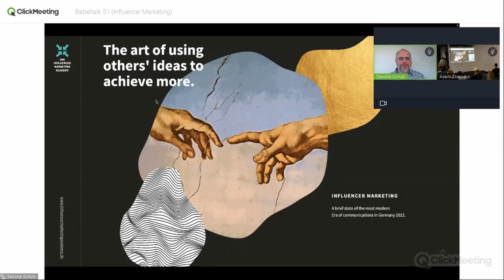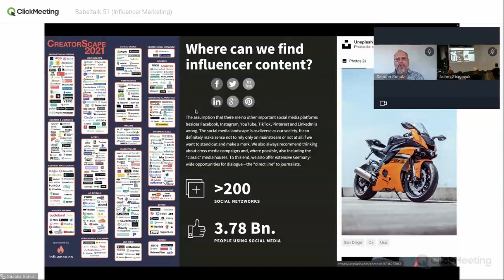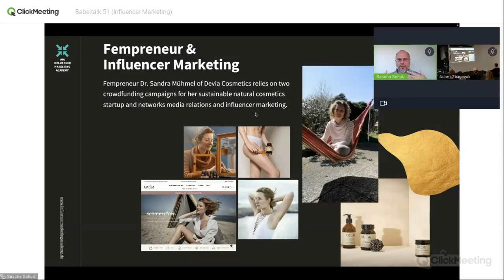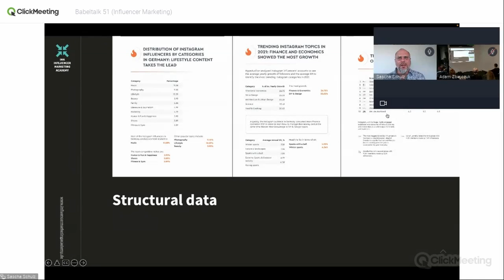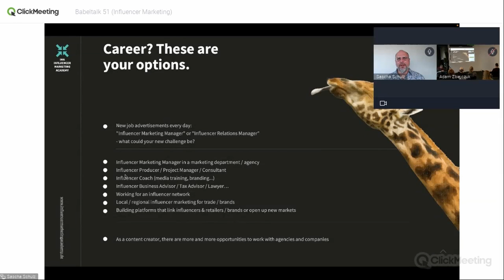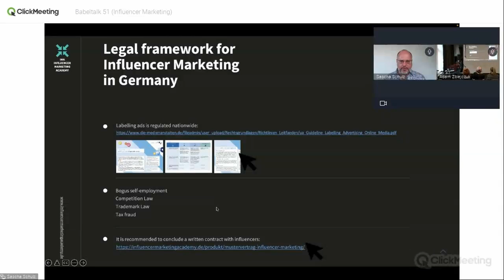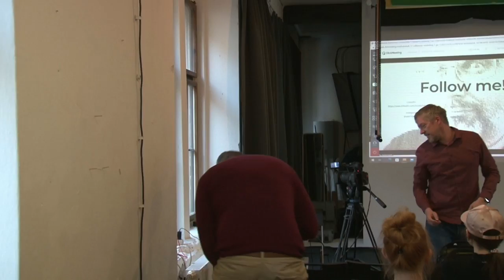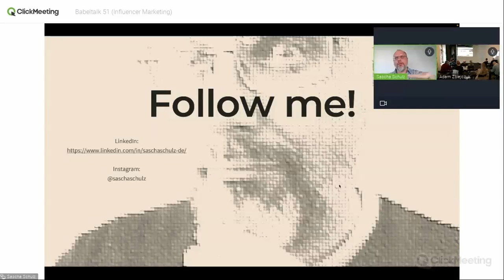Babeltalk 51 - Sascha Schulz / Influencer Marketing Academy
Another social media meet-up, this time in hybrid on-line and off-line form, with the topic: Influencer Marketing. Sascha Schulz - The art of using others' ideas to achieve more.